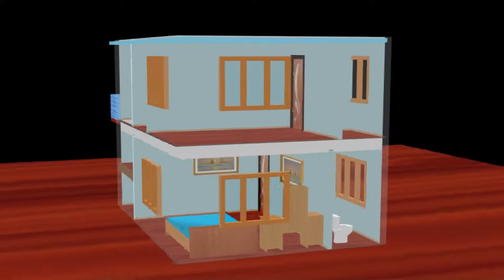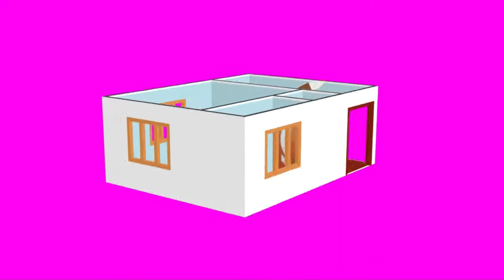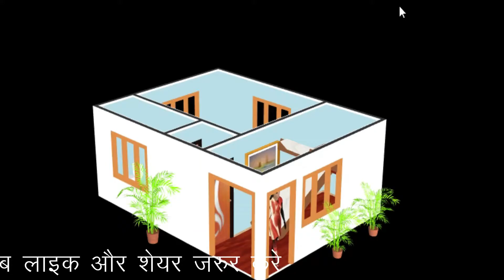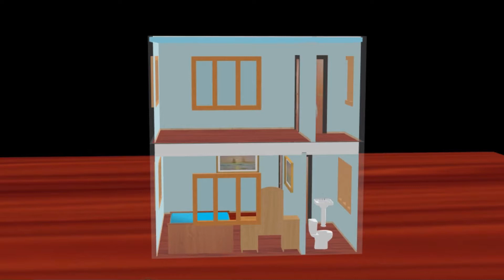15x20 घर का नक्शा || 15x20 Modern Home Plan || 15x20 Ghar Ka Naksha || 15x20 Unik Home Design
घर का नक्शा  || 15x20 Modern Home Plan || 15x20 Ghar Ka Naksha || 15x20 Makan Ka Naksha || 300 sqft
Video quarry :
15x20 घर का नक्शा ,
15x20 Modern Home Plan,
15x20 Ghar ka naksha,
15x20 Makan Ka Nkasha,
300 sq t home plan,
1BHK Home plan,
vastu ke anusar ghar ka naksha,
Unit home design,
15x20 Unik home plan,
15x20 home by unik home design,
15x20 Unik Home Design,
Dream home with satish,
15x20  east face home plan,
15x20 west face home plan,
15x20 south face home plan,
15x20 north face home plan,
300 sf mtr home plan,
2BHK home plan,
vastu home plan,
kitchen as per vastu,
vastu ke anusar kitchen,